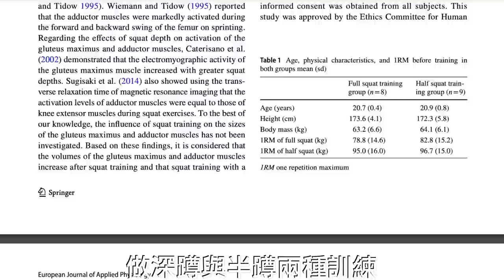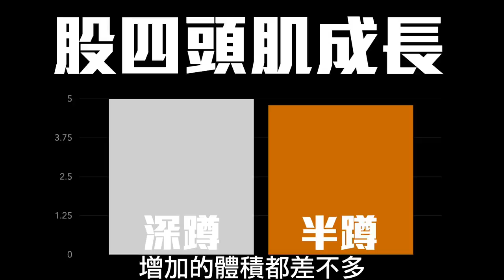蹲得越深，屁股越翹？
深蹲跟半蹲練屁股，哪個比較有效？